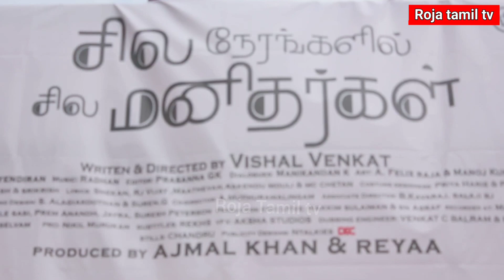Sila Nerangalil Sila Manidhargal Public Review | Ashok Selvan | K. Manikandan | Riythvika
Watch Sila Nerangalil Sila Manidhargal Public Review

Director: Vishal Venkat

Editor : Prasanna.G.K

Dialogues: Manikandan.K

Art Director: A. FelixRaja & Manoj Kumar Choreographer: Dinesh (Vizhi

Pesum) &

Sri Krish (Un Pirivil)

Starring:

ASHOK SELVAN

REYAA

NASSER

MANIKANDAN.K

ARI HASSAN
ABI HASSAN ANJU KURIAN PRAVEEN RAJA RIYTHVIKA K.S.RAVIKUMAR BHANUPRIYA ILAVARASU

Sila Nerangalil Sila Manidhargal Review SilaNerangalilSilaManidhargal SilaNerangalilSilaManidhargal Review